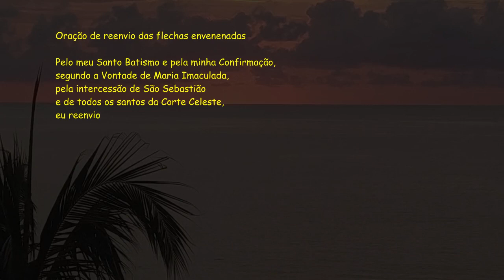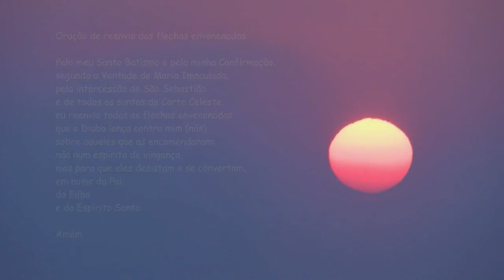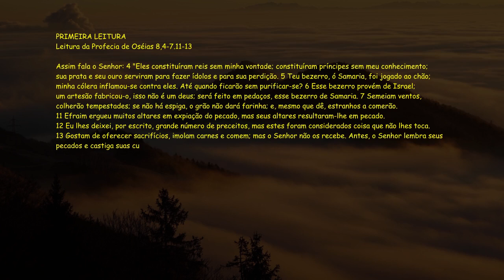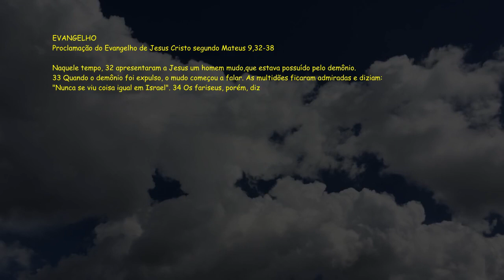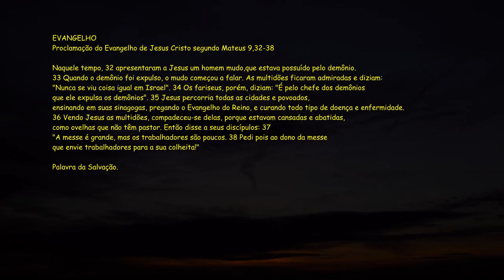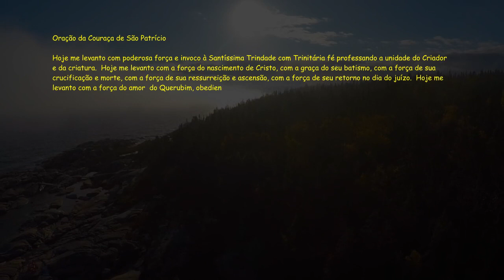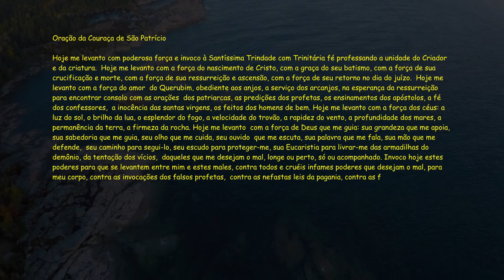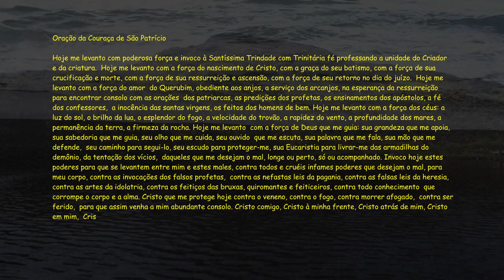Bíblia Narrada - Evangelho do dia / Liturgia Diária - Os 8,4-7.11-13 - Sl 113B(115) - Mt 9,32-38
ACESSE NOSSO GRUPO DO WHATSAPP !!

Terça-feira, 9 de Julho de 2024
Santa Paulina do Coração Agonizante de Jesus, virgem, Memória
14ª Semana do Tempo Comum
Leituras:
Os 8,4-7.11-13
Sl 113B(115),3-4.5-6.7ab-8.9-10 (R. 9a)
Mt 9,32-38
PRIMEIRA LEITURA

Semeiam ventos, colherão tempestades.
Leitura da Profecia de Oséias 8,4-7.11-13

Assim fala o Senhor:
4
"Eles constituíram reis sem minha vontade;
constituíram príncipes sem meu conhecimento;
sua prata e seu ouro
serviram para fazer ídolos
e para sua perdição.
5
Teu bezerro, ó Samaria, foi jogado ao chão;
minha cólera inflamou-se contra eles.
Até quando ficarão sem purificar-se?
6
Esse bezerro provém de Israel;
um artesão fabricou-o,
isso não é um deus;
será feito em pedaços,
esse bezerro de Samaria.
7
Semeiam ventos,
colherão tempestades;
se não há espiga,
o grão não dará farinha;
e, mesmo que dê,
estranhos a comerão.
11
Efraim ergueu muitos altares em expiação do pecado,
mas seus altares resultaram-lhe em pecado.
12
Eu lhes deixei, por escrito,
grande número de preceitos,
mas estes foram considerados
coisa que não lhes toca.
13
Gostam de oferecer sacrifícios,
imolam carnes e comem;
mas o Senhor não os recebe.
Antes, o Senhor lembra seus pecados
e castiga suas culpas:
eles deverão voltar para o Egito".

Salmo responsorial
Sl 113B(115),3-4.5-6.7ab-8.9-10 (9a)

R. Confia, Israel, no Senhor!

3
É nos céus que está o nosso Deus, *
ele faz tudo aquilo que quer.
4
São os deuses pagãos ouro e prata, *
todos eles são obras humanas. R.

5
Têm boca e não podem falar, *
têm olhos e não podem ver;
6
têm nariz e não podem cheirar, *
tendo ouvidos, não podem ouvir. R.

7a
Têm mãos e não podem pegar, *
  b
têm pés e não podem andar.
8
Como eles serão seus autores, *
que os fabricam e neles confiam. R.

9
Confia, Israel, no Senhor. *
Ele é teu auxílio e escudo!
10
Confia, Aarão, no Senhor. *
Ele é teu auxílio e escudo! R.

EVANGELHO

A messe é grande, mas os trabalhadores são poucos.

Naquele tempo,
32
apresentaram a Jesus um homem mudo,
que estava possuído pelo demônio.
33
Quando o demônio foi expulso,
o mudo começou a falar.
As multidões ficaram admiradas e diziam:
"Nunca se viu coisa igual em Israel".
34
Os fariseus, porém, diziam:
"É pelo chefe dos demônios
que ele expulsa os demônios".
35
Jesus percorria todas as cidades e povoados,
ensinando em suas sinagogas,
pregando o Evangelho do Reino,
e curando todo tipo de doença e enfermidade.
36
Vendo Jesus as multidões, compadeceu-se delas,
porque estavam cansadas e abatidas,
como ovelhas que não têm pastor.
Então disse a seus discípulos:
37
38
Pedi pois ao dono da messe
que envie trabalhadores para a sua colheita!"

(*) comentário retirado da "Igreja em Oração" JULHO/2024